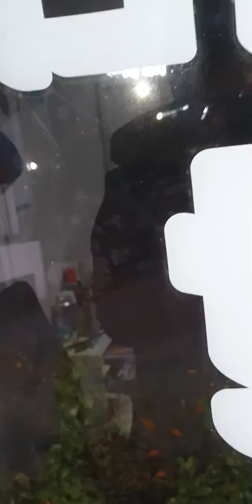대금처음♡조천명회장님